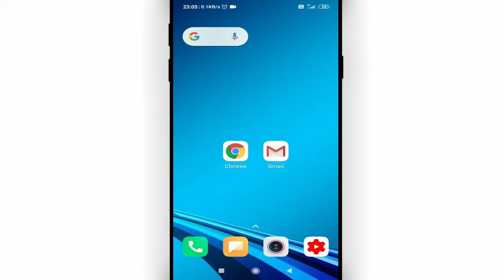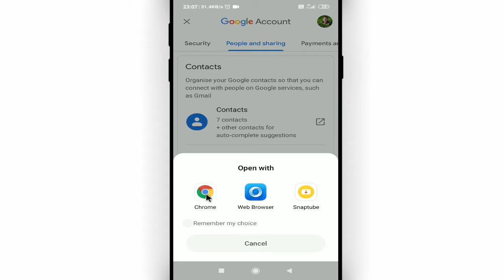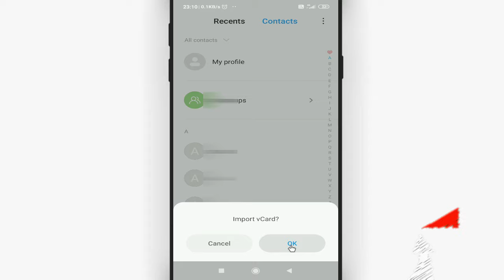Gmail ka contact phone me kaise laye || How to import contacts from gmail to android by Cool Soch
Namaskar dosto, swagaat hai aap sabhi ki hamare youtube channel me dosto aaj ke is video me bataunga ki gmail ka contact phone me kaise laye. dosto agar apko ye video pasand aye to like kijiye share kijiye apne dosto me whatsapp facebook group me aur sath hi channel ko jarur subscribe kijiyega

In this video I will show that how to import contacts from gmail to android || gmail ka contact phone me kaise laye by Cool Soch

• My Mic:-

• My Laptop:-

Our Quires:-
gmail ka contact phone me kaise laye
how to import contacts from gmail to android
gmail se contact phone me kaise copy kare
gmail se contact phone me kaise laye
gmail ka contact kaise dekhe
google par save contact kaise nikale
google me se contact kaise nikale
gmail
gmail id
Cool Soch